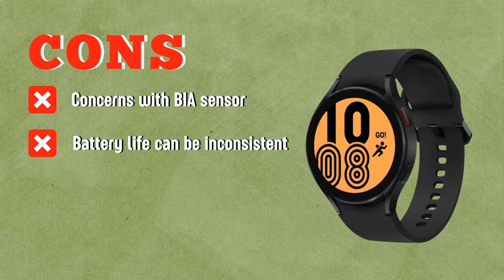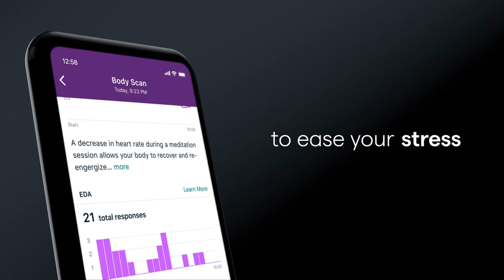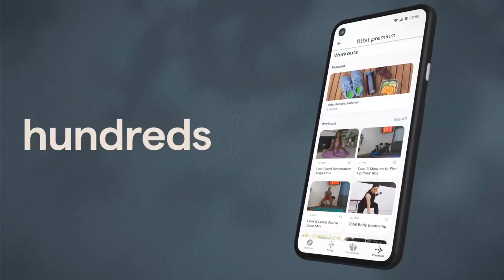Best Fitness Trackers 2022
You want to initially evaluate your needs before making a fitness tracker purchase. What do you intend to track? A simpler, less expensive fitness tracker would do just fine if you intend to use it simply at the gym to track your heart rate and steps.

Here are our picks for the best fitness trackers available right now!

The best fitness tracker overall

📌 Fitbit Sense
The best fitness tracking smartwatch

The best fitness tracker with body composition analysis

NOT IN THE VIDEO:

The best fitness tracker for runners

The runner-up best cheap fitness tracker

Garmin Venu 2 Plus
The best Garmin smartwatch on the market

The best fitness tracker for sleep tracking